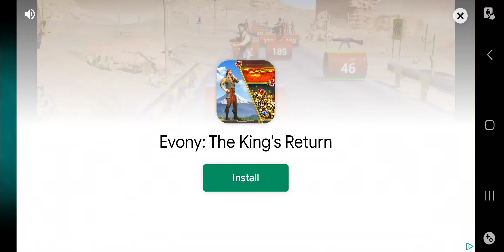Beating Dr. Zomboss at Plants vs. Zombies 2 (Android Gameplay)